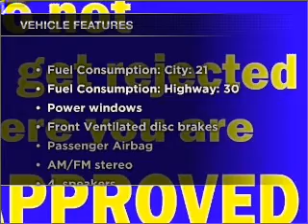2002 Dodge Stratus - Conshohocken PA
Year: 2002
Make: Dodge
Model: Stratus
Trim: SE Plus
Engine: 2.4 liter inline 4 cylinder 16 valve
Transmission: 4-Speed Automatic
Color: Burgundy
Mileage: 91048
Address:
1001 West Ridge P